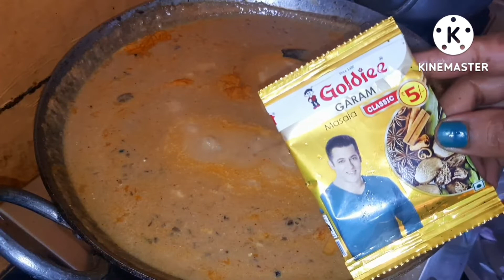लो आ गई दूध वाली दाल मखनी अगर दो रोटी खाते हो तो चार खाओगे जब मेरे तरीके से ये दूध वाली दाल मखनी बन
लो आ गई दूध वाली दाल मखनी अगर दो रोटी खाते हो तो चार खाओगे जब मेरे तरीके से ये  दूध वाली दाल मखनी बनाओगे

Ingredients-:

sabut mung -1cup
Rajma -1/4cup
Oil -3tbs
Cumin seeds-1tsp
bay leaf -1
cardamom -2
cloves -5
black pepper -5
cinnamon-1inch
Onion -3
Ginger-1inch
green chillies -4
Garlic -14kaliya
kashmiri lal mirch powder -1.1/2tsp
Mix masale -2tsp
Tomato -4
Milk malai -1/2 cup
fresh cream -3table spoon
milk -2cup(500)GM
garam masala-1tsp
dry red chili -2
ghee -2tsp
coriander leaves
salt test to according

sabut mung ki dal makhani recipe